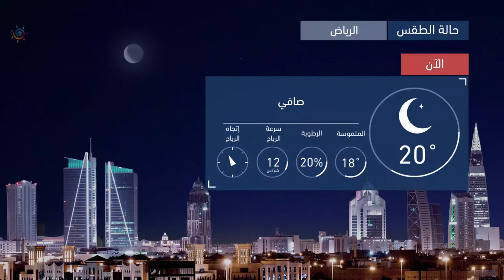طقس العرب | طقس الغد في السعودية | الأربعاء 2020/10/14